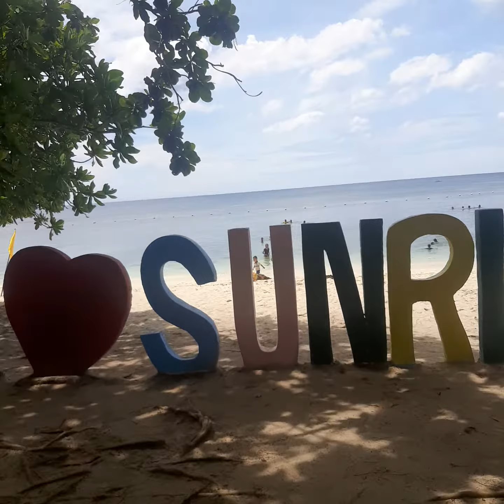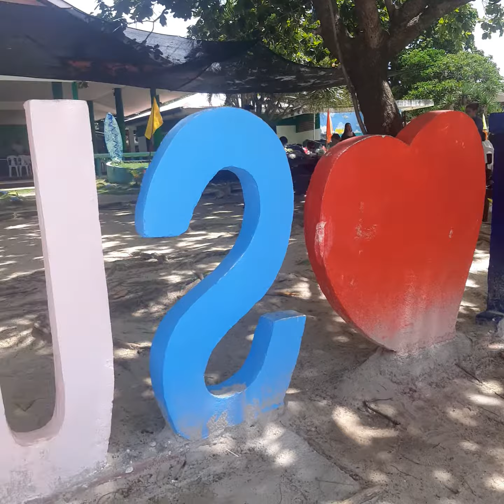ang ganda ng view at ang linaw ng dagat # wd family